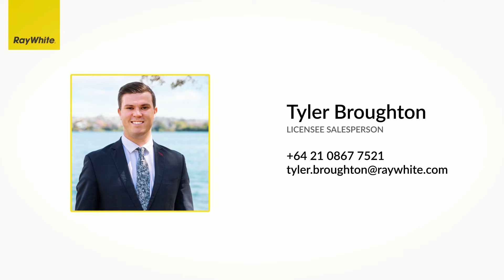7 Glenelg Road, Red Beach | Tyler Broughton